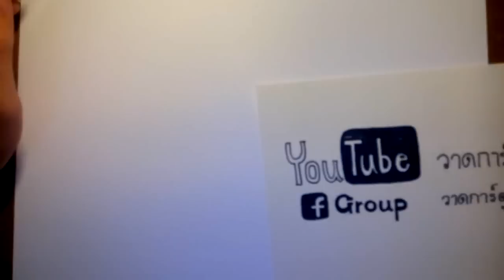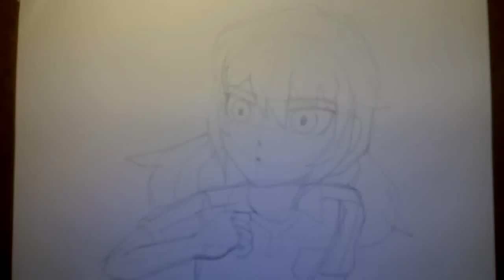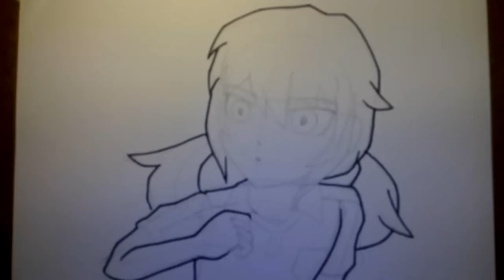สอนวาดรูป การ์ตูน คิริโนะ จาก การ์ตูน นักเตะแข้งสายฟ้า วาดการ์ตูน กันเถอะ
วาดการ์ตูน กันเถอะ สอนวาดรูป การ์ตูน คิริโนะ จาก การ์ตูน นักเตะแข้งสายฟ้า